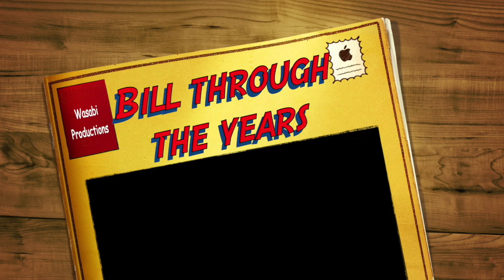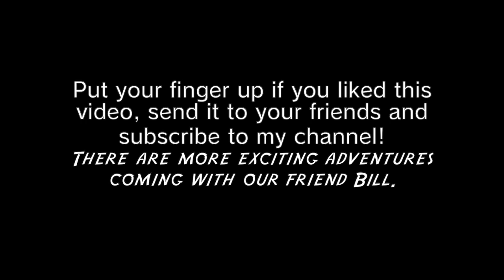Me through the years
This video is about my different forms since 1 Jan 2000.